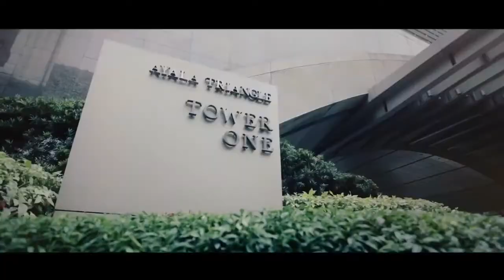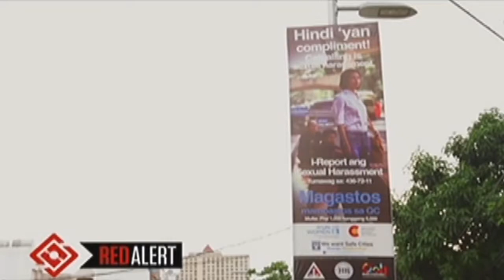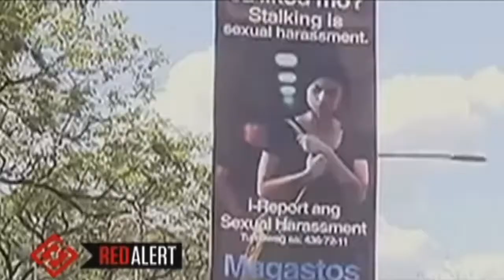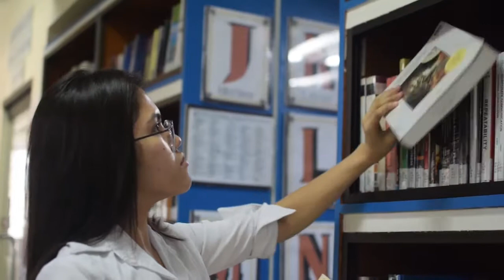Politics and Governance documentary film